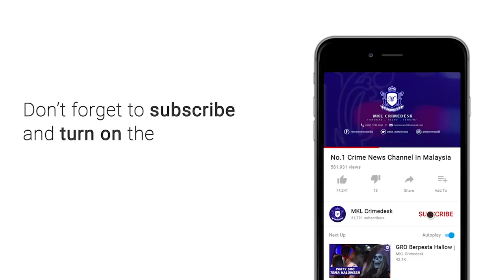MKL Crimedesk | Ajak Adik Berkhayal Dadah Dengan Kawan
Ajak adik berkhayal dadah dengan kawan di rumah sewa.

Namun keseronokkan 3 pemuda berusia 20 an itu  terbantut apabila rumah diserbu dalam Ops Sarang yang dilakukan Bahagian Siasatan Jenayah Narkotik IPD Petaling Jaya malam tadi.

Operasi bermula jam 9 malam hingga 6 pagi itu turut mencekup 27 lagi penagih tegar.

Lokasi sasaran operasi, Flat PPR Taman Putra Damai, PPR Lembah Subang dan PPR Kelana Jaya.

Dengan kekuatan 3 pegawai dan 30 anggota, kesemua unit rumah yang dikesan wujud aktiviti penyalah gunaan dadah berjaya diperiksa.

Ketika serbuan, kesemua mereka sedang berkhayal.

Hasil pemeriksaan mendapati, 27 daripada mereka adalah lelaki dan 3 wanita.

Beberapa jenis dadah turut ditemui bersama mereka disyaki untuk kegunaan sendiri.

Kesemua mereka dibawa ke IPD Petaling Jaya untuk tindakan lanjut.